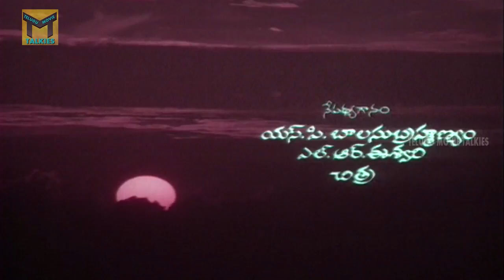Chinnari Muddula Papa Telugu || Jagapati Babu, Kaveri, Sudhakar || Part 01/11